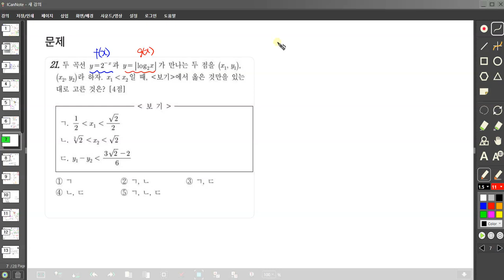킬러문항풀이 2020년도10월학평나형21번 고3,부등식,근의범위,로그,지수,교점